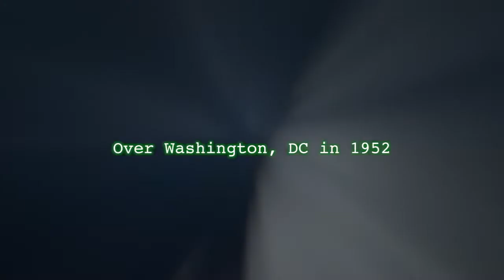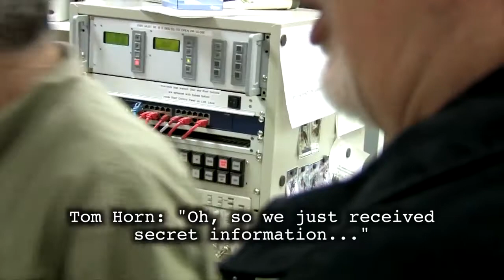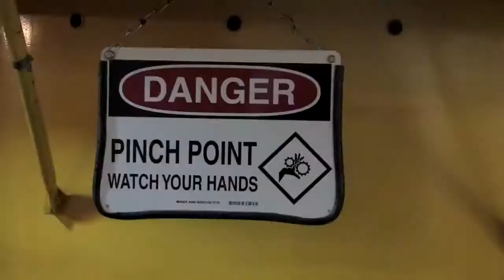ExoVaticana The Vatican's Astonishing Plan for the Arrival of an Alien Savior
..It does not matter what You believe.. it matters what the Vatican Is preparing for..